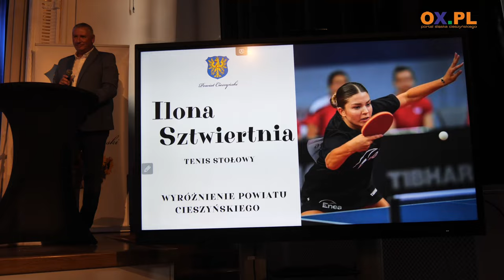Powiat docenił sportowców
We wtorek, 17 września w Cieszyńskim Ośrodku Kultury odbyła się uroczysta Gala Sportu Powiatu Cieszyńskiego 2024. Doceniono sportowców, trenerów oraz działaczy sportowych którzy osiągnęli wysokie wyniki sportowe w roku 2023.